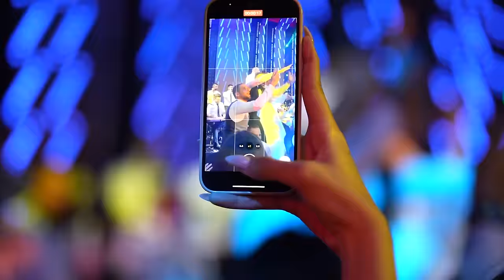Rojeeh Habib & Ranin Marawi Party Zuhair Francis سهرة روجيه حبيب و رنين مراوي